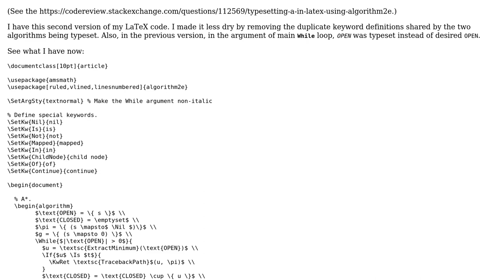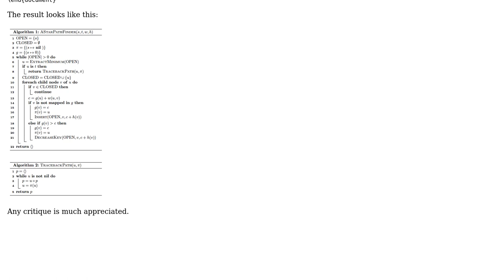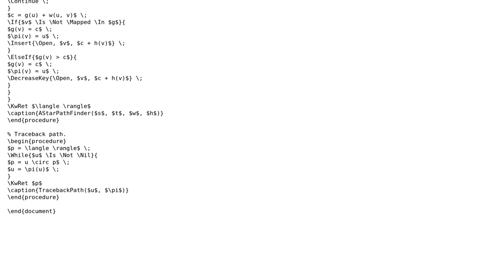Typesetting A\* in LaTeX using algorithm2e - follow-up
With thanks & praise to God, and with thanks to the many people who have made this project possible! You are responsible for your own actions.